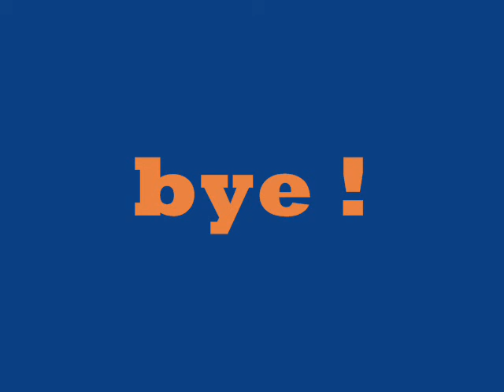bird vid Toronto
just a little clip of redwinged blackbirds and some swallows on Toronto waterfront  last May 08